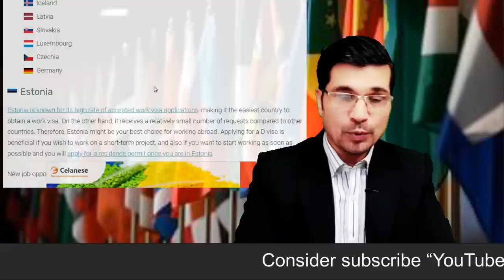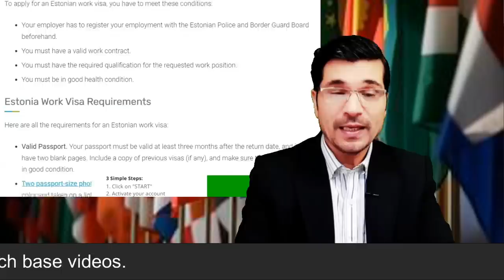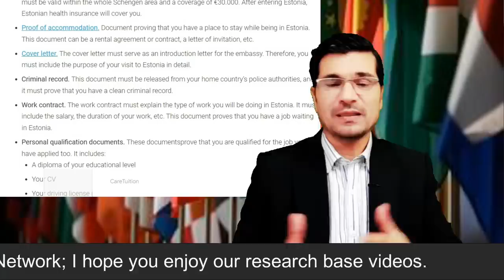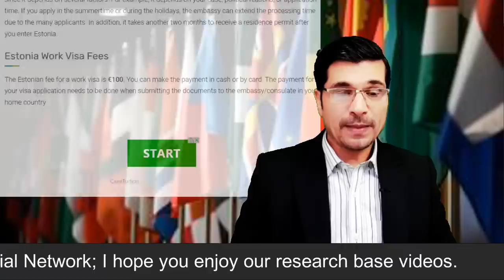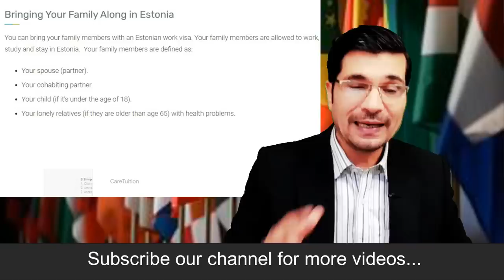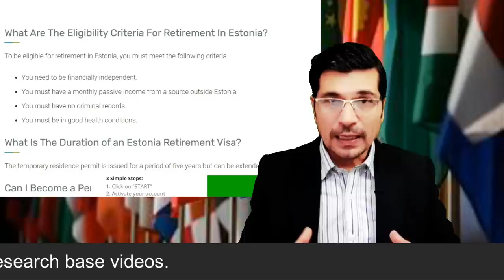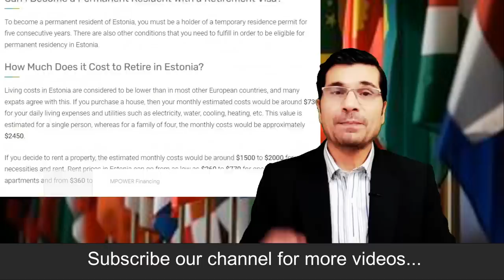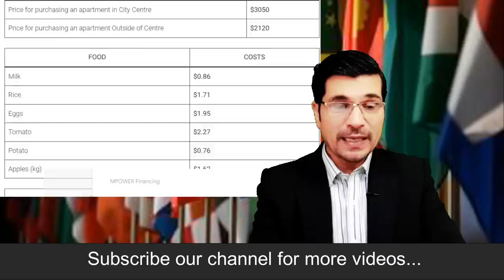Breaking ! Schengen Europe Visa Without Job Offer With Family Without ielts No Age limit I in Urdu